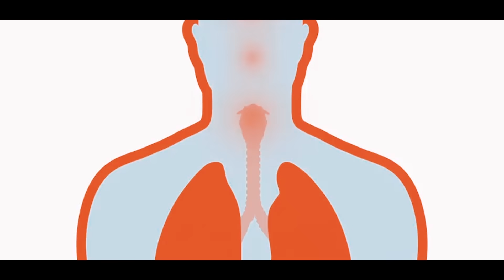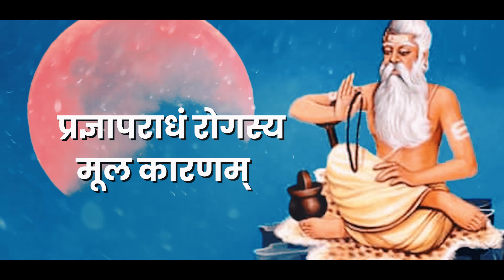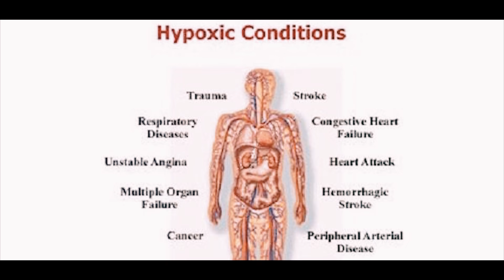भारत की वो शक्ति, जिसके पीछे पड़े हैं कई पश्चिमी देश, लेकिन क्यों?